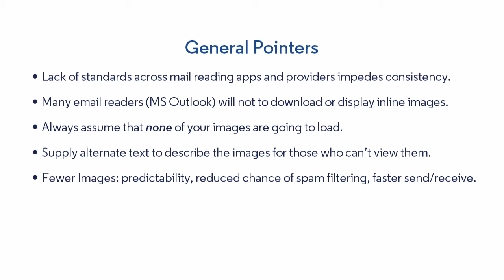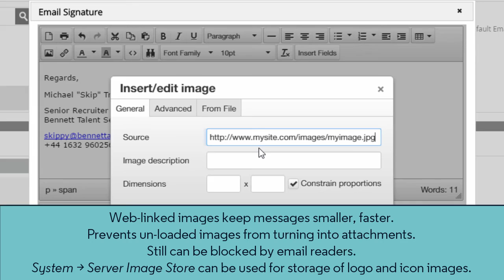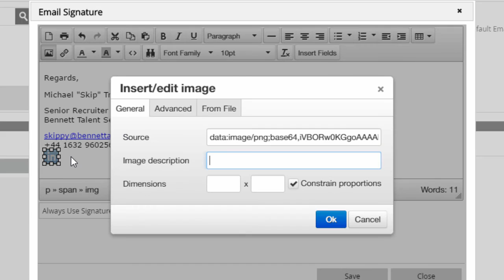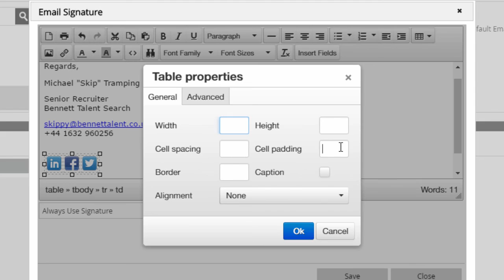Two Minute Tuesday: Images in Emails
Today we’re going to look at how you can add images to your emails in PCRecruiter, and particularly how to insert clickable icons for your LinkedIn, Twitter, or other social profiles into your email signature. These same principles apply for adding images to stationery, templates and form letters, and other emails.